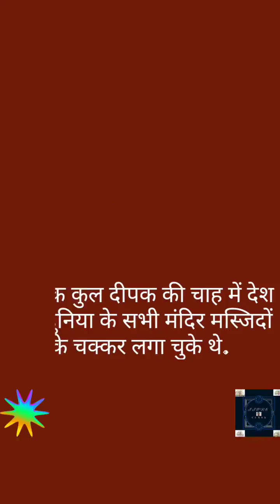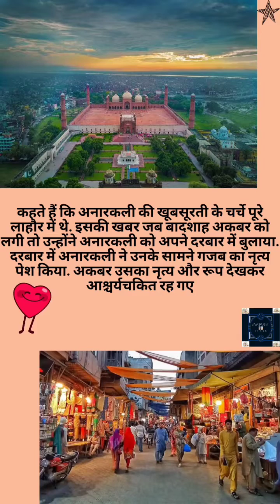बड़ी मिन्नतों से पाया था अकबरने सलीम को अनारकली की प्रेम कहानी भाग-02| Love story of Saleem Anarkali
Hi friends I am Rajkumar Mahto School teacher of St John's English School.

Insta I'd - rajkmbm

About channel :-
jjpreclass is a learning platform where we create Good quality Educational video for students preparing for all competitive examination , Pgt history or teaching preparation And the knowledge of Indian history ( including Pakistan , China and Nepal ) .

Doston maine is video me अकबर ने कैसे सलीम को पाया उसके बारे में जानकारी दी है.

बड़ी मिन्नतों से पाया था अकबर ने सलीम को…| ( With great vows, Akbar had found Salim  ) :-

बात उस जमाने की है जब मुगल बादशाह अकबर अपनी कोई भी संतान ना होने को लेकर चिंतित थे. वह एक कुल दीपक की चाह में देश और दुनिया के सभी मंदिर मस्जिदों के चक्कर लगा चुके थे.
इसी सिलसिले में वह सूफी संत शेख सलीम सुल्तान चिश्ती के पास पहुंचे. बड़ी मन्नतों और उनके आशीर्वाद से उनके घर में एक लड़के ने जन्म लिया जिसका नाम था जहांगीर उर्फ सलीम.
वह अकबर का चहेता बेटा था क्योंकि इसके जन्म लेने के बाद से ही उसकी कई रानियों की गोद भर आई और सलीम के अन्य भाईयों का जन्म हुआ.
अकबर उसे प्यार से शेखू कहकर पुकारते थे. अकबर ने सलीम की शादी आमेर के राजा भगवान दास की बेटी मानबाई से कर दी.
हालांकि वह उसकी एक मात्र पत्नी नहीं थीं. इसके बाद सलीम उर्फ जहांगीर ने बहुत सारी शादियां की.
एक दिन अपने पिता और बादशाह के दरबार में सलीम  की नजर एक लड़की पर पड़ी जिसका नाम अनारकली था.
उसके रूप-रंग को देखकर शहजादे सलीम उसके दीवाने हो गए. यहीं से शुरू होती है दोनों के प्यार की दास्तां.
कहते हैं कि अनारकली की खूबसूरती के चर्चे पूरे लाहौर में थे. इसकी खबर जब बादशाह अकबर को लगी तो उन्होंने अनारकली को अपने दरबार में बुलाया.
दरबार में अनारकली ने उनके सामने गजब का नृत्य पेश किया. अकबर उसका नृत्य और रूप देखकर आश्चर्यचकित रह गए.
उन्होंने खुश होकर अनारकली को अपने दरबार की नृतिका घोषित कर दिया. उस दिन से अनारकली का काम था शाही दरबार में लोगों के आगे नृत्य कर उनका मनोरंजन करना.